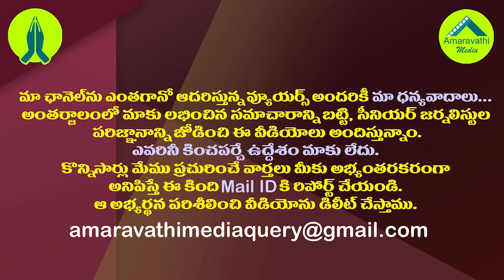పవన్ కల్యాణ్ కు పంచాయతీ పరేషాన్| Pawan Kalyan Is Under Pressure With The Panchayat Elections